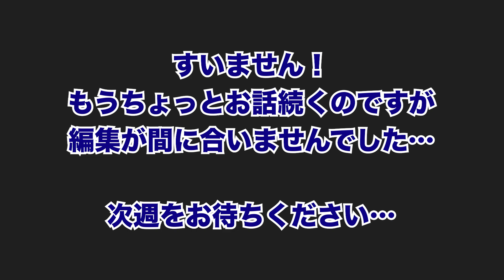旧車は意外と振動が少ない！？【Shovelhead ハーレーショベルヘッド】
オリジナルグッズ第2弾「Ride 2 Wheels」シリーズ好評発売中！